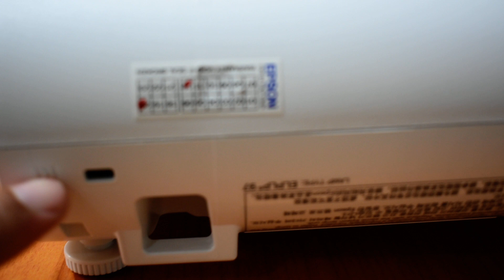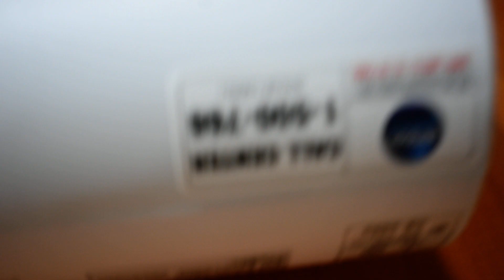Epson EB-W50 Product Tour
PT Cana Multi Media
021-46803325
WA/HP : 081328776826